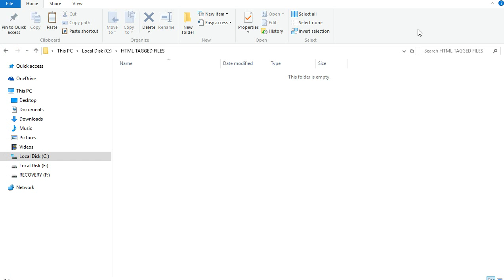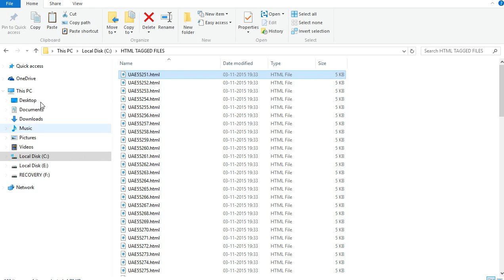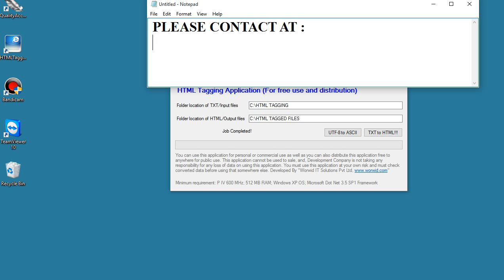HTML TAGGING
HTML TAGGING SOFTWARE